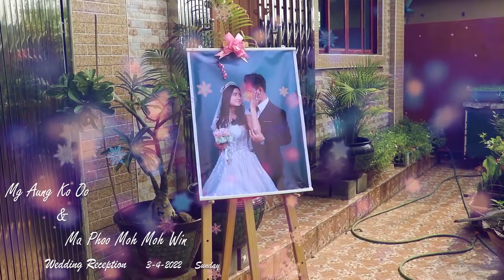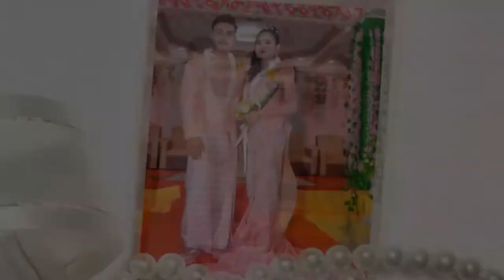Aung Ko Oo & Phoo Moh Moh Win Wedding Reception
Aung Ko Oo & Phoo Moh Moh Win
Wedding Reception   (3-4-2022)
Photo & Video - Lucky Boss

ေမာင္ေအာင္ကိုဦး ႏွင့္ မဖူးမို႔မို႔၀င္း တို႔၏
မဂၤလာဧည့္ခံပြဲ (3-4-2022    တနဂၤေႏြေန႔)